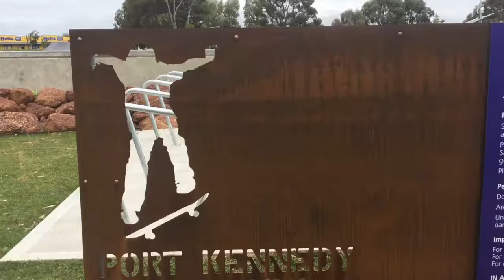Port Kennedy Skate park 🛹🛴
Next to and Red rooster and IGA and cash converters. Taking the cameras to the New port Kennedy skate park includes A Freeflow A raised bowl and ramps and half court basketball with the drink fountain bin’s bike racks and manual pad and path connection